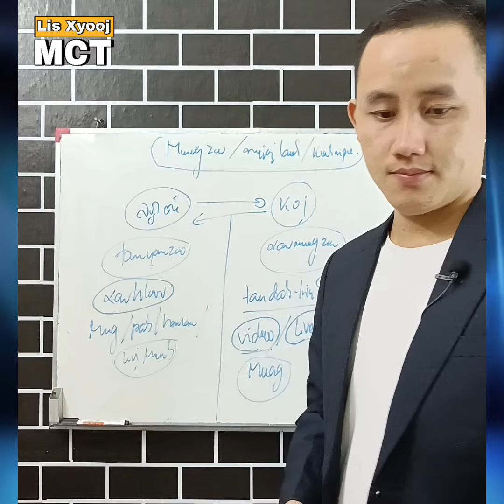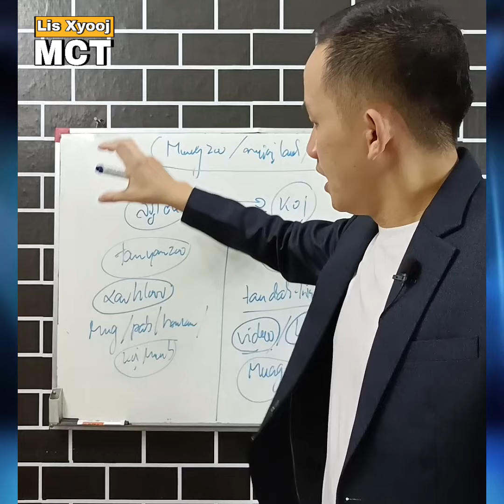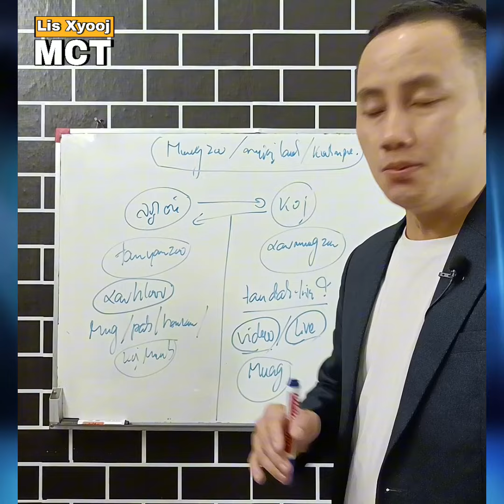Muag zoo txhua hnub yog koj hloov yam no